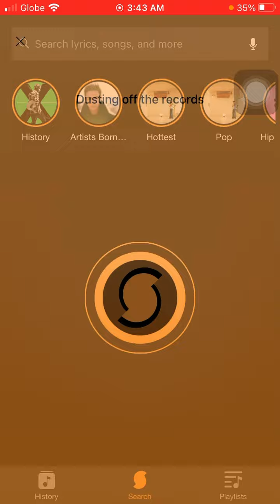June 4, 2022